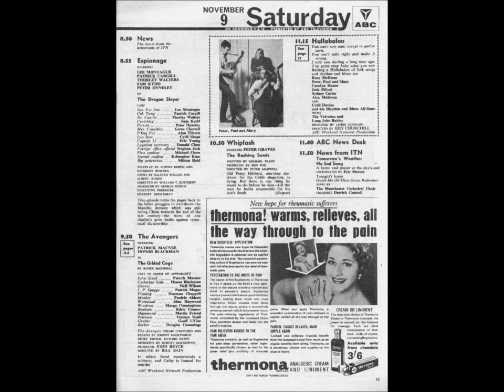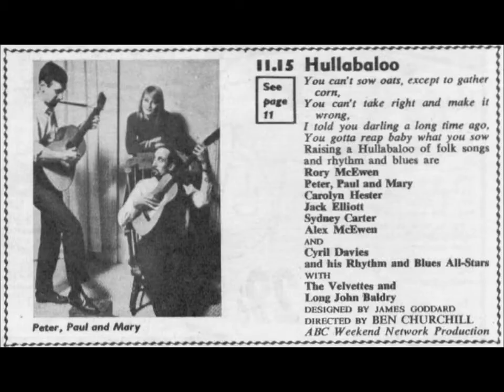Cyril Davies All Stars with Long John Baldry and The Velvettes - Preachin' The Blues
Hullabaloo, ABC TV,  November 9, 1963